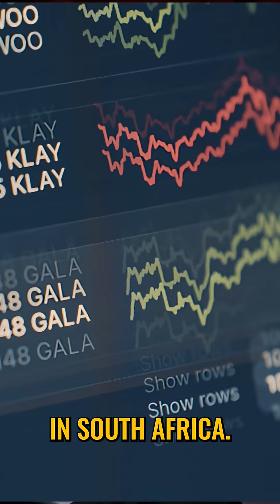Privileged Banking Explained: The Hidden World of Elite Finance - Andreas Antonopoulos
If talking about currencies, network systems and internet security is something that scares you, then you are about to have your mind blown.

This week’s episode of London Real brings you Andreas Antonopoulos‚ technologist, serial entrepreneur and world Bitcoin expert.

If you’ve heard of Bitcoin, you may still believe this digital currency is only used by drug-dealers, terrorists and pornographers. Andreas addresses the bad press Bitcoin has received and is adamant that it’s about to change.